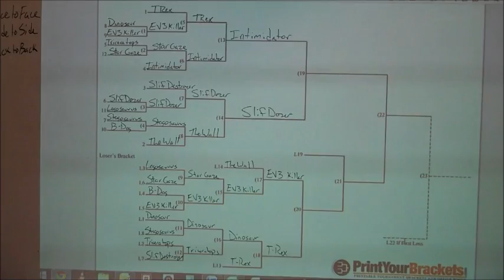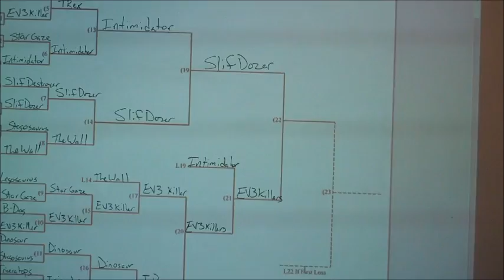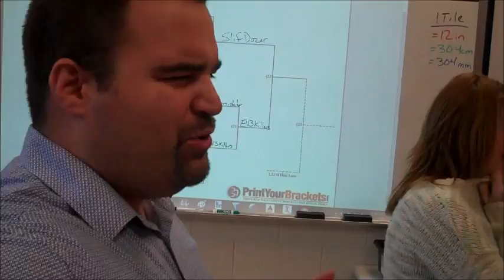Lego EV3 Robot Sumo Wrestling BattleBots Challenge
The third (and best) iteration of SlifDozer proves to be unstoppable against my LaBrae Middle School students.